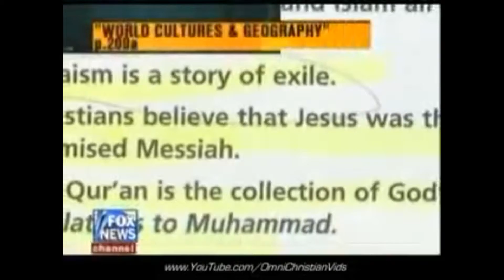Islam School Indoctrination Illinois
Islam indoctrination in our schools needs to be removed!